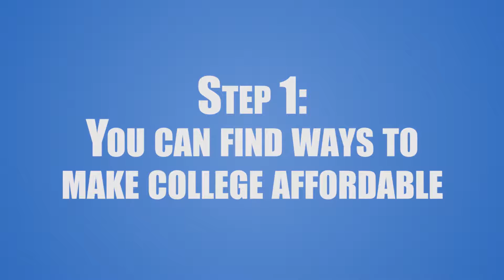VCSC - PSA 7